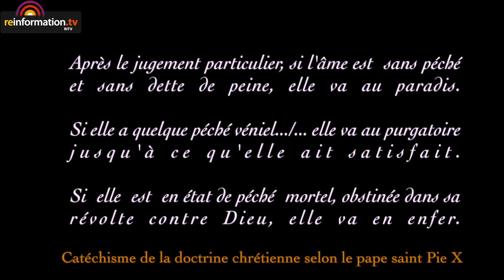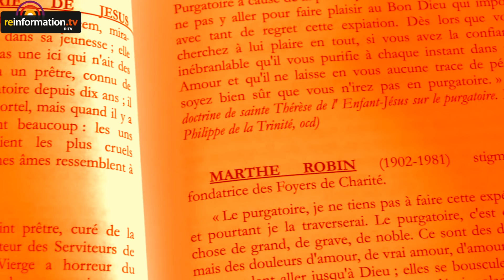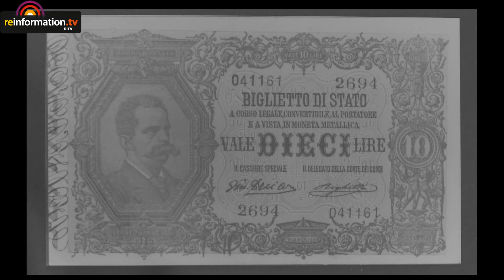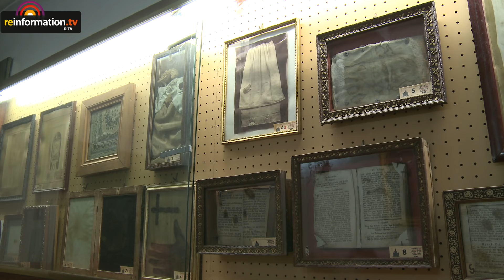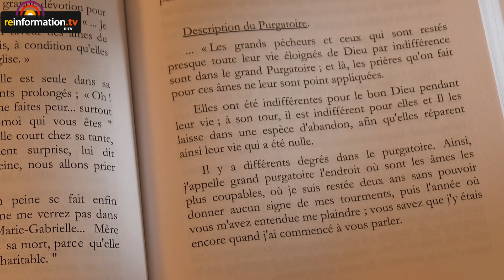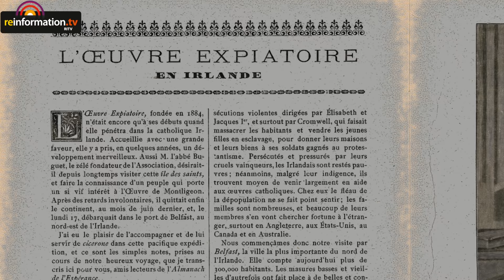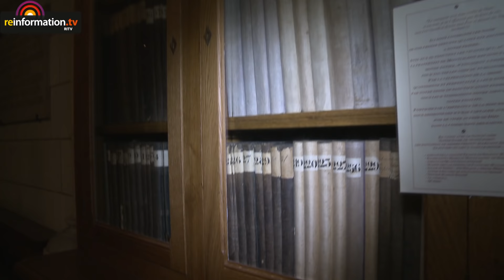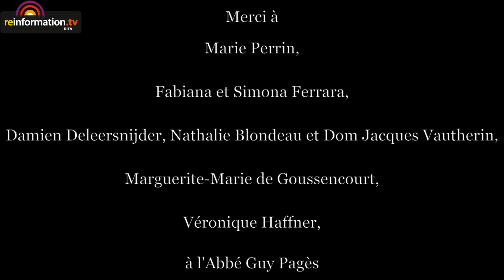Les âmes du Purgatoire entre Ciel et enfer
Documentaire

Que devient l’âme après la mort ? Cette question, l’humanité se la pose à chaque génération. Chaque homme, chaque femme s’est déjà un jour posé la question de savoir ce qu’il advient… après la mort, ce que deviennent, ce que sont devenus ses proches et ses amis défunts. Depuis des siècles, des milliers d’ouvrages ont été écrits sur ce thème. Les saints qui ont jalonné l’histoire de l’Eglise catholique ont raconté ce qu’ils avaient vécu et le nombre des témoignages recueilli est considérable. Sainte Thérèse de Lisieux, sainte Thérèse d’Avila, saint Augustin, saint Bernard et bien d’autres ont eu des visions du purgatoire, ou des échanges avec des âmes défuntes.

Le purgatoire, un lieu intermédiaire pour les âmes entre Ciel et enfer

Depuis toujours, la doctrine chrétienne enseigne qu’après la mort, l’âme qui est sans péché monte au Paradis. Si elle détient en elle quelque péché véniel, elle va au purgatoire pour y rester quelque temps, plus mois, plusieurs années, plusieurs décennies ou bien plus encore. Mais si l’âme est en état de péché mortel, « obstinée dans sa révolte contre Dieu », elle va directement en enfer. Et dans ce lieu, aucune rémission n’est possible. Car l’enfer est éternel.

Un musée du purgatoire à Rome

La « ville éternelle » possède un musée des âmes du purgatoire, le « Museo delle anime del purgatorio » situé dans une petite Eglise la Chiesa Sacra del cuore del suffragio,  au bord du Tibre. Le musée rassemble un ensemble de documents attestant de l’existence du purgatoire : morceaux de tissus, billets italiens, livres et empreintes de mains sur des panneaux de bois. On y trouve également les traits d’un visage laissé sur un morceau du retable de l’ancien autel à l’intérieur de l’église. Plus généralement, ce musée témoigne d’échanges, de communications ayant eu lieu entre des prêtres, des religieuses et des âmes défuntes au XIXè siècle notamment.

En France, Notre Dame de Montligeon, un sanctuaire mondial

A la fin du XIXe, un prêtre, l’abbé Buguet découvrit sa vocation : prier, faire pénitence, faire dire des Messes pour venir en aide aux âmes placées dans le purgatoire. Il parcourut le monde en quête de dons et fit construire une imposante basilique. Cette dernière, situé à Montligeon dans le département de l’Orne, est devenue un haut lieu de dévotion des fidèles pour les âmes ayant quitté la terre.

Reportage en France et en Italie Armel Joubert des Ouches